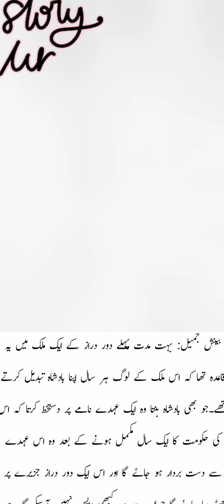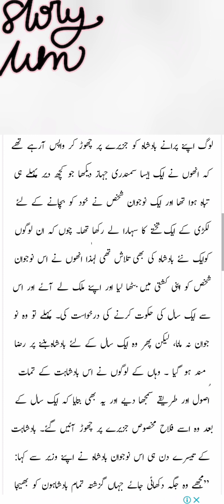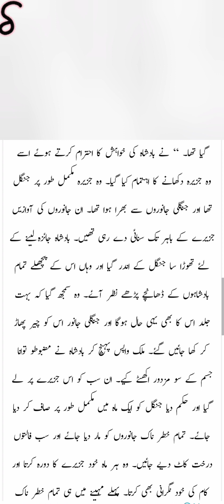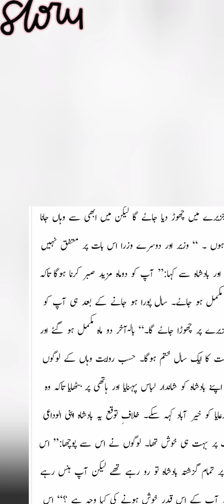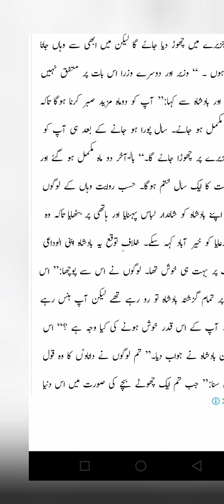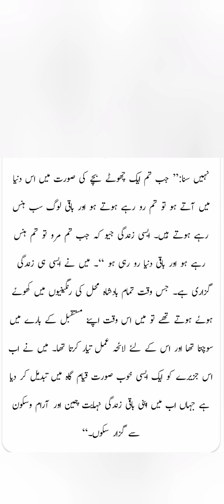hoshiyar badshah kahani in Urdu stories .ہوشیار بادشاہ کہانی اردو میں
Is video me btaya gaya h k ap hal me rehty hwe apny mustakbil k bare me socha karen k agy ki zidagi ap kesy guzarengy is badshah ne apni zindagi k 7 7 any wali zindagi bh sawarny ka pora ehtimam kiya h is kahani me.
shukriya.